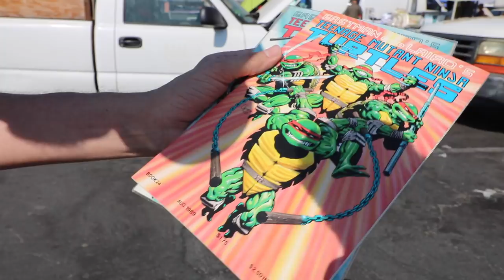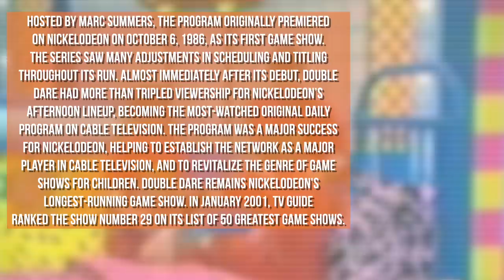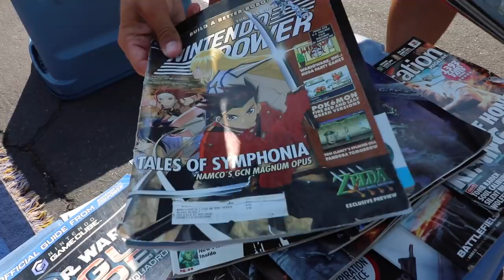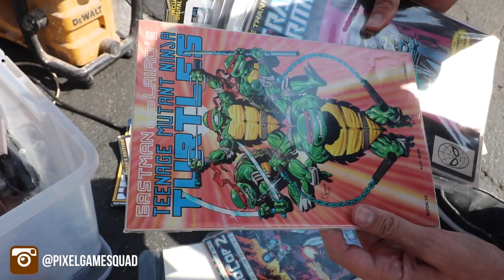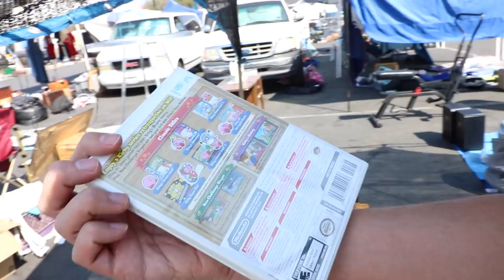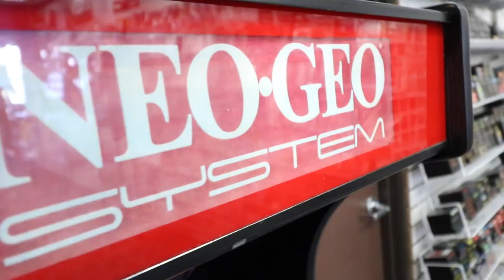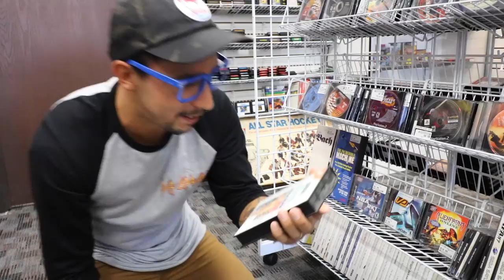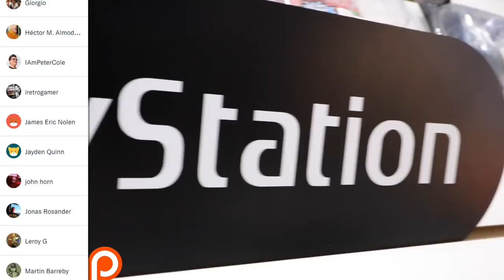TheNesPursuit - The Disney Game Chasers - Ft. NesComplex Episode 82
On this episode of TheNesPursuit

NesComplex and Riff head out to fight the GRUELING heat in the hunt for retro games. Right of the bat the guys score and score again! This is what game hunting is all about!
Ricky joins the hunt with Riff as the duo heads to a new retro gaming store in Huntington Beach California.
Riff fuels his Sega Master System addiction!
Find out what happens when you don't pay attention while video game hunting.
All that on today's episode of TheNesPursuit!